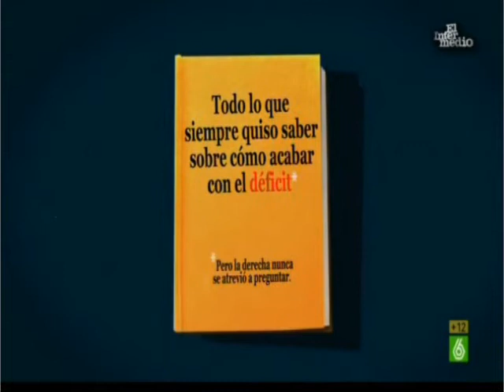El Intermedio: Ideas para acabar con el déficit que la derecha jamás pondrá en marcha (29-2-2012)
Atención a la última idea de recortar el gasto militar en el Estado español